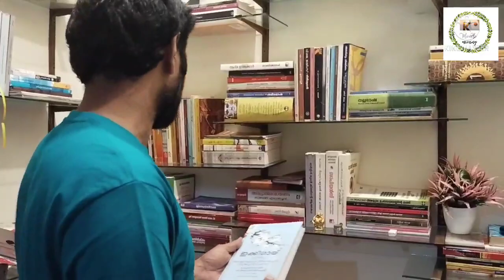home library tour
home library tour malayalam
books malayalam